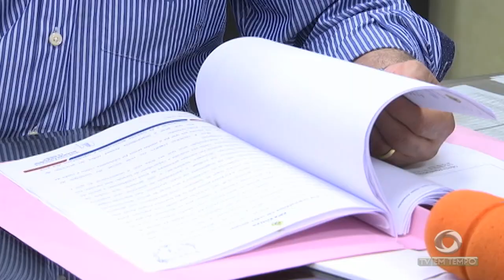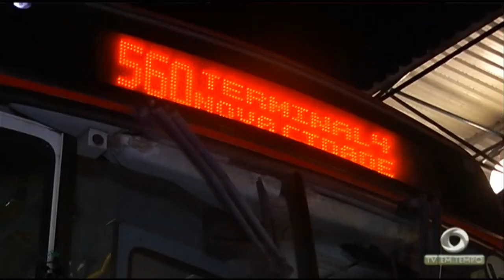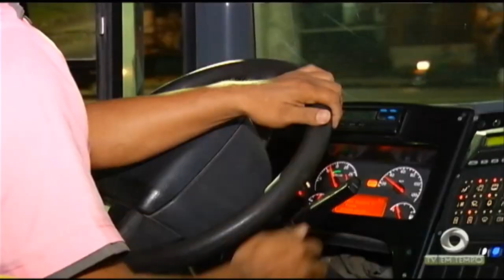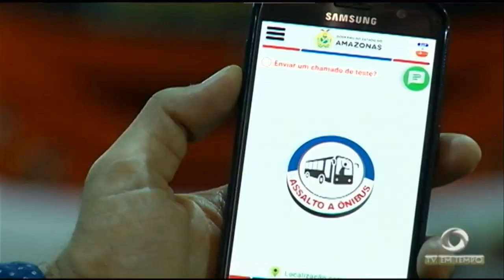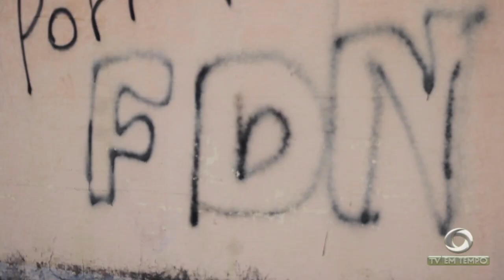Passageiros e trabalhadores pedem socorro! Onda de assaltos em coletivos da capital assusta!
01º BLOCO JORNAL 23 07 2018 - Passageiros e trabalhadores pedem socorro! Onda de assaltos em coletivos da capital assusta!